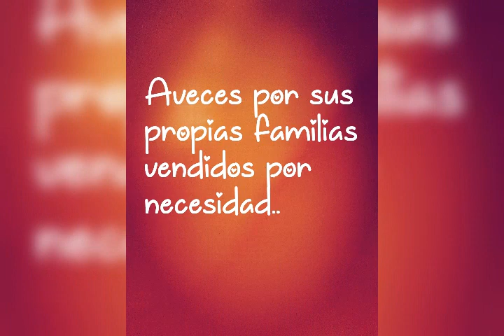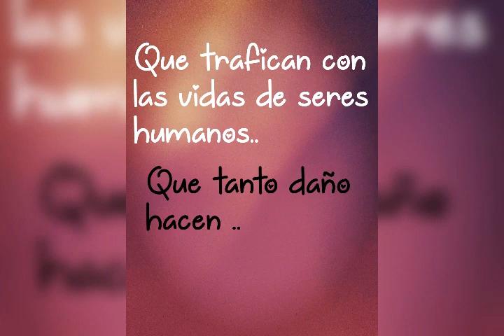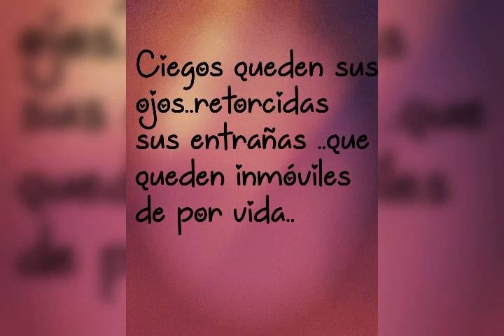TODO LO VES#PROTEGE A..LA INFACIA#DE QUIENES..VENDEN SUS VIDAS#🙏🌏🌈